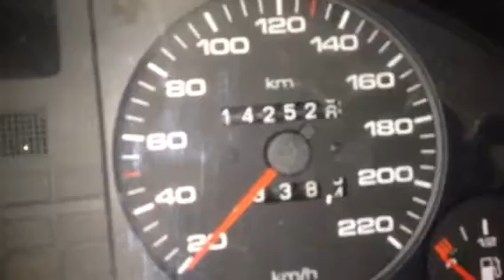65318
Аudi 80 B4